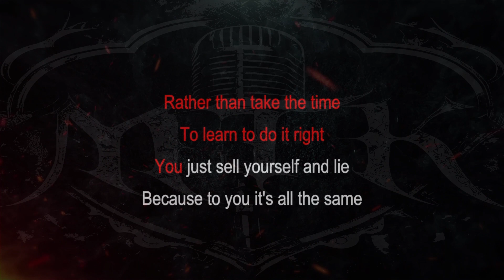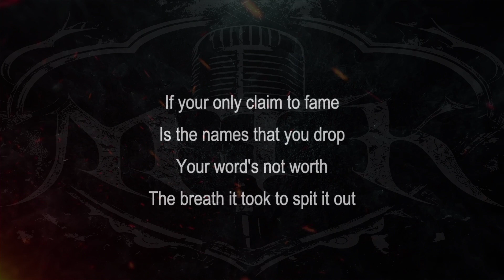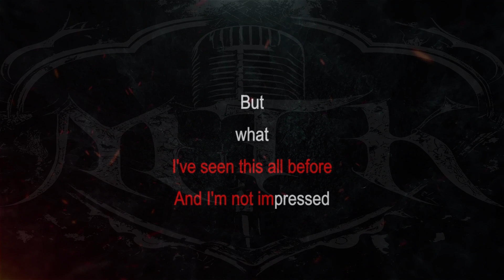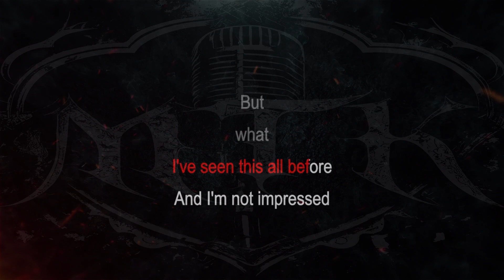With The Punches || Face Value [ Karaoke + Instrumental ]